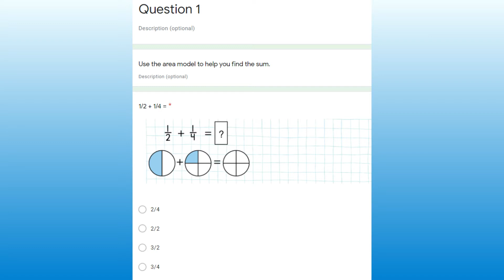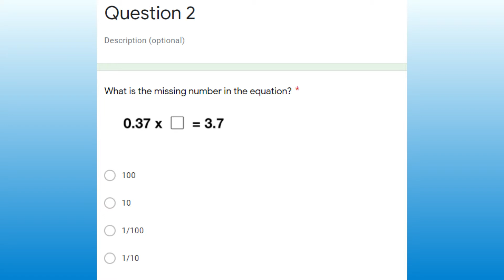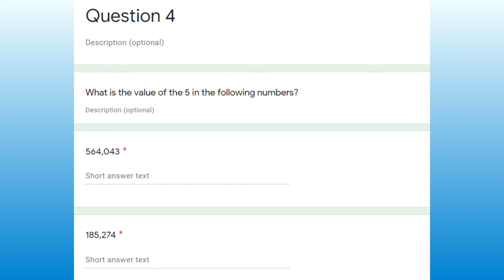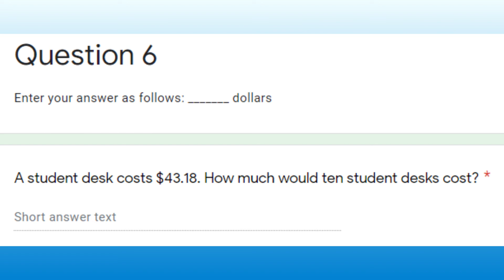Spiral Review Week 6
Review this week's Spiral Review work with Mr. Regener!